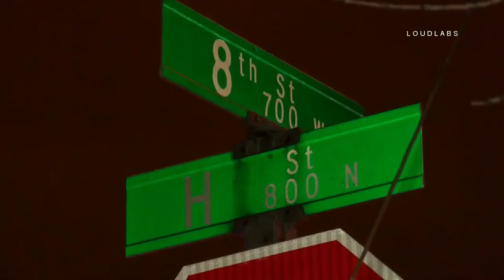Vehicle vs Pedestrian / San Bernardino RAW FOOTAGE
SAN BERNARDINO - On Monday night October 30th the San Bernardino Police Department along with the San Bernardino County Fire Department and AMR responded to a vehicle vs pedestrian traffic collision. The collision was reported shortly before midnight on North H Street and West 8th Street. Details surrounding the collision are unknown as Police at the scene declined to comment. A silver sedan was seen at the scene however, it's unclear if it was involved in the collision. The victim was transported by ground ambulance to an area hospital in unknown condition.